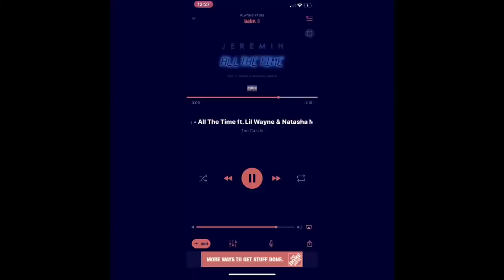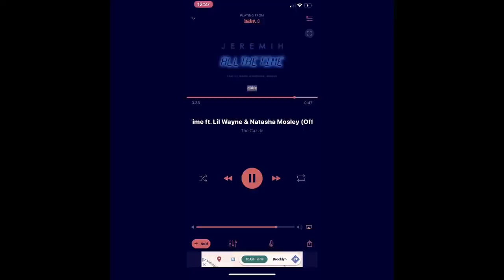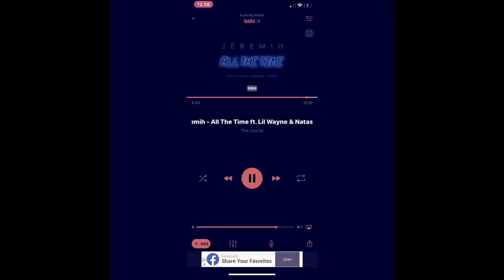Jeremiah - All the time ft Lil Wayne & Natasha Mosley (slowed + reverb)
hey i'm alysia ♡

lyrics:

Early in the morning's when I think about you
I hit you like what you sayin'
And the morning when I wanna fuck you
Yeah, I hit you like what you sayin'
I could fuck you all the time
M-O-E-T
That's what the fuck we be sippin'
That's what the fuck be drippin'
My Trap house still tippin'
Face time on the go
She gave me dome from the distance
She love to climb on top
But she love to walk off limping
Pimps up, hoes down
Legs up or toes down
Why she jock me, cause she knocked knee'd
And we got trees, so many go around
Gotta know I ate her
She so sweet now and later
I want that all the time, all the time
I know you all mine'
In the morning when I wanna fuck you
Pu-pu-pussy for breakfast, that's how I start my day
My dick is a pen, it's written all over her face
I put my tongue in her mouth, I make her pussy lips drool
She got that junk in the trunk, you know I like junk food
I tell her like this: life is good
Your pussy better, but I put on her magnum
I could go and melt her
And if it's sweeter, I'ma eat it 'til I get sugar diabetes
I'm her blood and she anemic we perfect!
(Oh yeah I make her say)
Damn, damn long momma you're sticky
Got a nigga out feeling Wicky
Every time you put it on me man ' trip
Every time we on it we eat fit, fit, fit
Don't let the time pick you
Wanna snap my finger
(Head shots)
Feeling real tipsy, getting real freaky
And it's getting real frisky
She melts it down, then she so calm
Up and down that wall, she go cold
fuck me like you hate me, kiss me like you miss me
Anything I want to, it's what she always left me